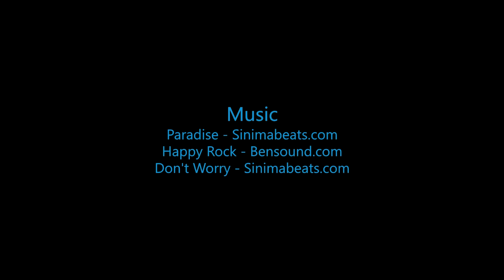Skydive B.I.G. - David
Skydive B.I.G. THe most Beautioful Skydive in the World! - David